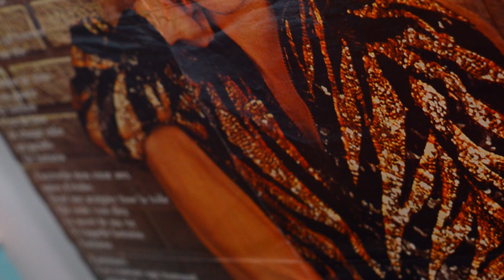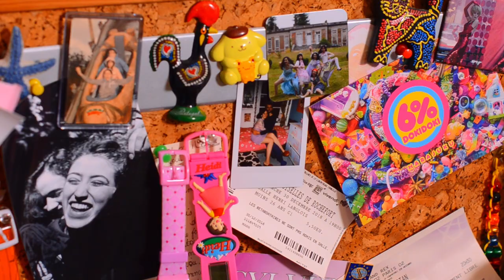KAWAII ROOM TOUR 🌈 cute, aesthetic, rainbow, decora jfashion kawaii room 🌟💖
Bienvenue dans ma chambre pour un petit room tour ! Juste un peu de mon lifestyle pour le plaisir !
Au programme : kawaii, kawaii aesthetic, decora fashion, kawaii lifestyle, harajuku fashion, heidi, sylvie vartan, jacques demy, hello kitty ❤️🧡💛💚💙💜 et pas de bordel exceptionnellement ! (mais des trucs inutiles rajoutés comme ces peluches que je ne met jamais car trop encombrantes et ce jouet piano que j'ai placé là pour la vidéo juste car il est trop mignon).

⭐ Musiques 🎵
Short Stories ♥ Vendla
Cheat Sheet ♥ Martin Klem